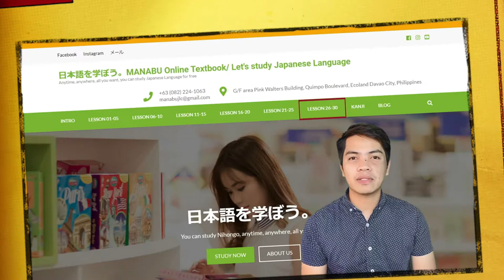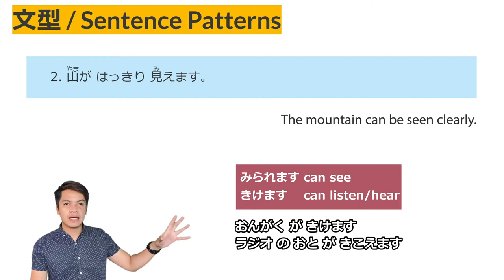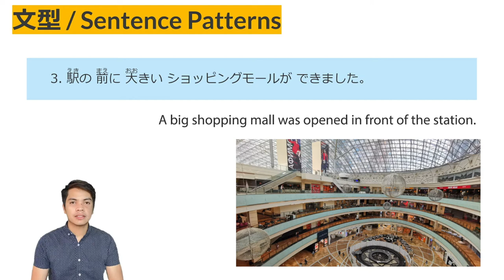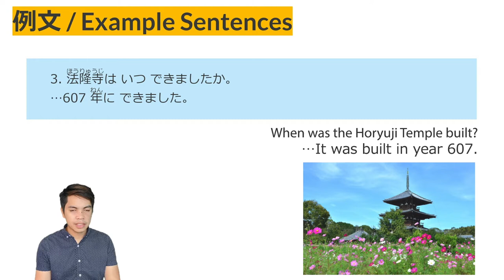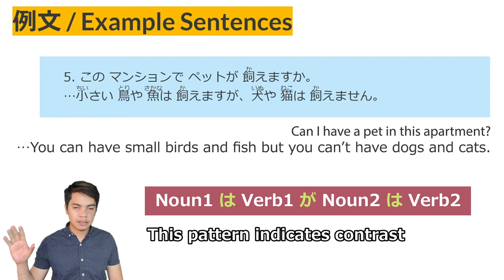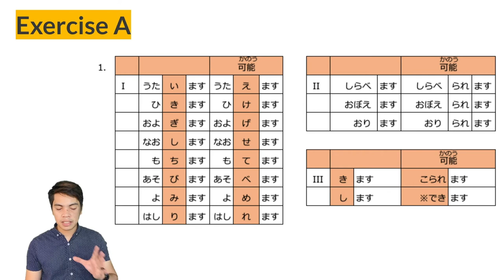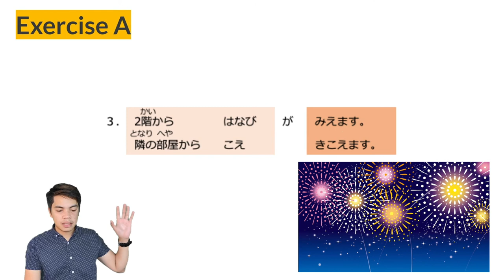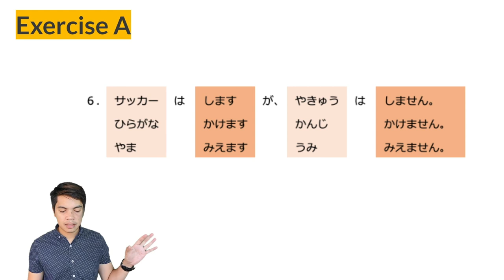Lecture 27 of the original online textbook, "日本語を学ぼう/Let's Learn Japanese"『天気が いい日には、ここから 海が見えるんです。』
『天気が いい日には、ここから 海が 見えるんです。 』
"On a clear day, you can see the sea from here."

You can study Japanese anytime, anywhere and as much as you like.Our original text is available for free on our website.

This video is a lecture video for our original text "日本語を学ぼう/Let's Learn Japanese". If you study with this video while looking at the text, you will deepen your understanding.